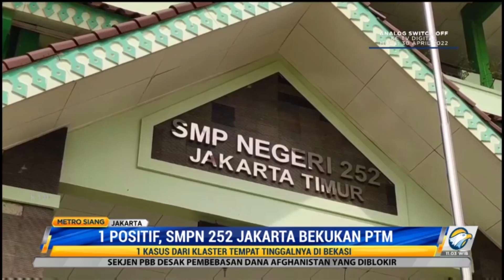Siswa Terpapar Covid-19, 7 Sekolah di DKI Hentikan PTM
Pemprov DKI Jakarta menyebutkan pertemuan tatap muka (PTM) di tujuh sekolah ditutup sementara karena ditemukan kasus covid-19. Wakil Gubernur DKI Jakarta Ahmad Riza Patria menuturkan pemprov masih terus mengevaluasi penyelenggaraan PTM 100 persen.

Namun, penemuan kasus ini belum menghentikan kegiatan PTM 100 persen di Jakarta. Ariza mengatakan PTM di sekolah lain masih berjalan lantaran Jakarta memenuhi syarat untuk menjalankan kegiatan tersebut.